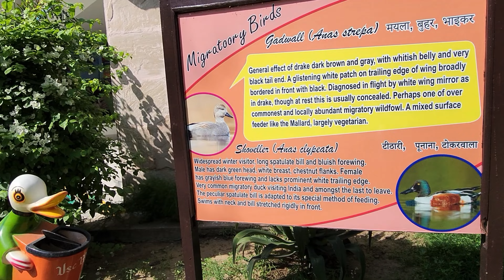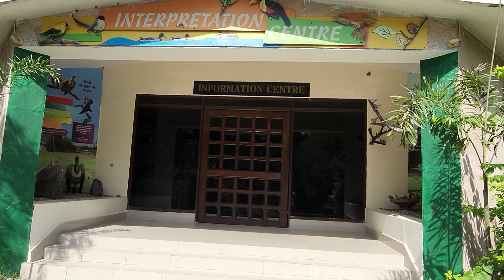Sultanpur National Park | Sultanpur Bird Sanctuary | Gurugram | Ghumakkad On Wheels